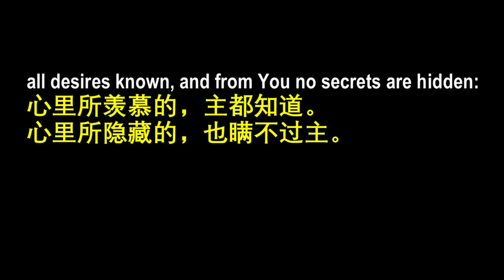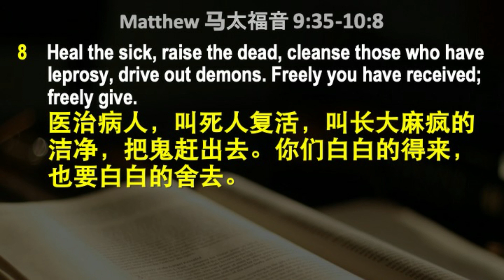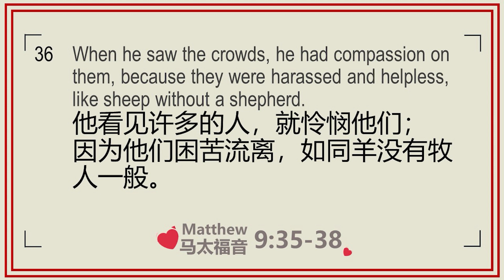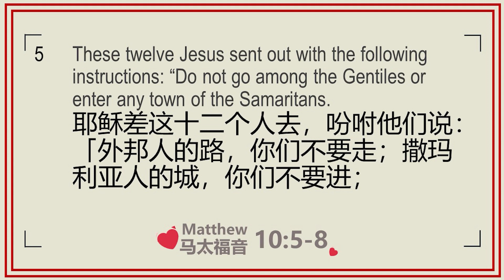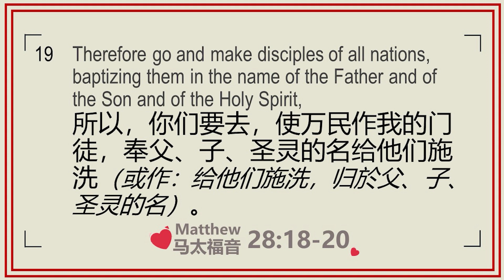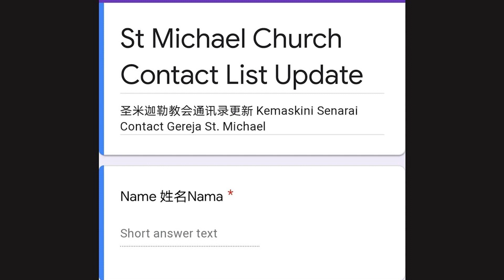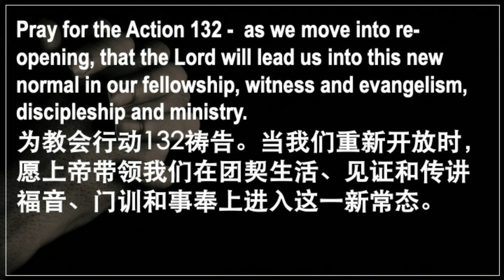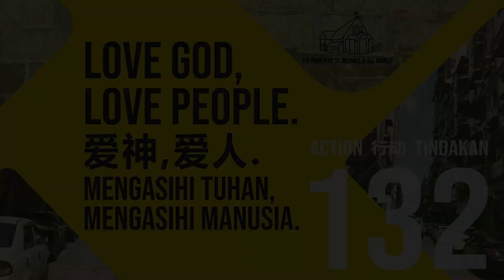14 June 2020 | 耶稣爱我 | 客家崇拜 | St.Michael Church Sandakan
主内弟兄姐妹平安
耶稣爱我万不错，因有圣书告诉我。耶稣爱我，是许多基督徒最喜欢的赞美诗之一。 张慧露传道将与我们分享上帝借着耶稣所表现出的爱的三件事。请阅读马太福音9:35-38，10:1-8 来预备自己聆听上帝对我们说话。
愿你有个蒙福的星期天。

主日崇拜 （6月 14日 2020年）
1. 问安
2. 赞美诗
3. 今日祝文
4. 读经 : 罗马书5:1-8； 马太福音 9: 35-38, 10:1-8
5. 信息
6. 回应诗
7. 尼吉亚信经
8. 报告
9. 代祷
10. 认罪文
11. 赦罪文
12. 主祷文
13. 祝福
14. 散会感恩诗

教会通讯录更新
请点击下面的链接填写表格。